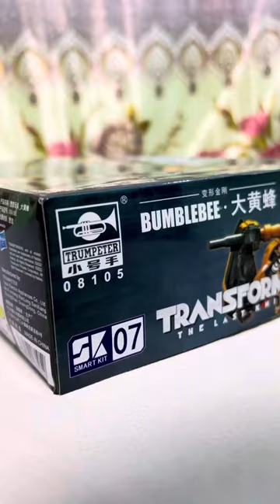Trumpeter Plastic Model Kit The Last Knight Bumblebee